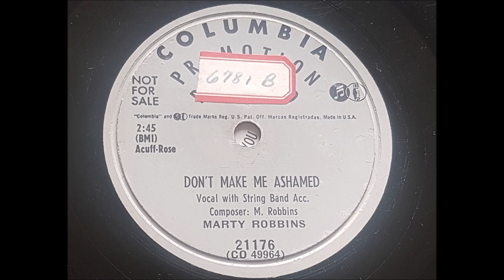Marty Robbins 'Don't Make Me Ashamed' 1953 Demo 78 rpm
Recorded on 19th September 1953 in Dallas it was released on the flip side of 'It's A Long Long Ride' also uploaded.
Marty had joined Columbia in 1951 this being recorded on his 4th recording session.
He achieved hits on the US country chart in the early 50's but it was when he dropped the country sound that he hit the Billboard pop charts with the original version of 'Singing The Blues' reaching #17 though fellow Columbia stablemate Guy Michell was also given the song and it reached #1. Marty also started to have hits in Australia but he had to wait until 1959 and the classic 'El Paso' to break the UK charts. My 78 rpm copy of 'El Paso' is also uploaded.